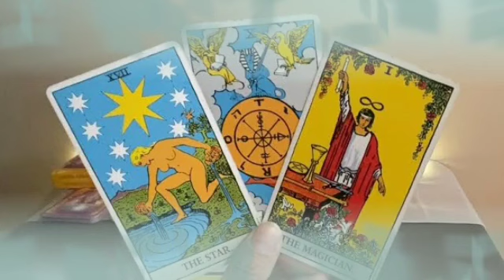برج الثور من 17 إلى 24 ديسمبر 2023 -أسرار هامه حتنكشف عنك😍خروج شخص من حياتك♥هذا ما ينتظرك في ديسمبر🤫